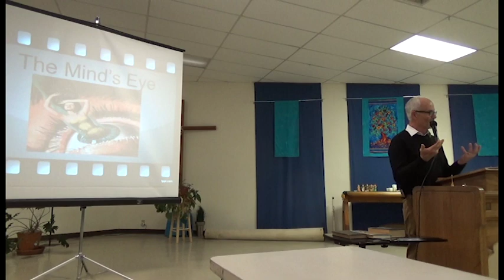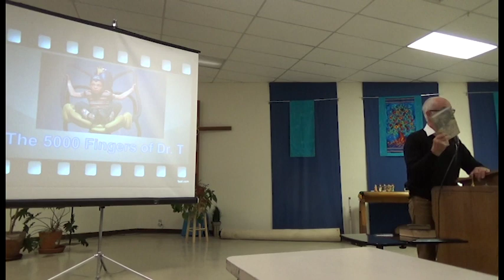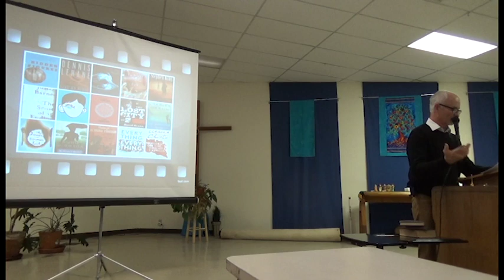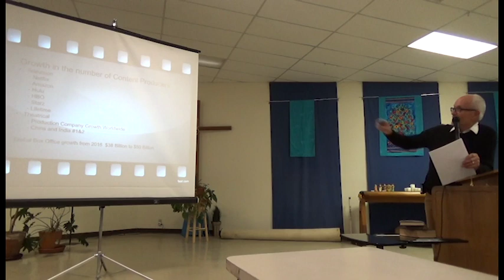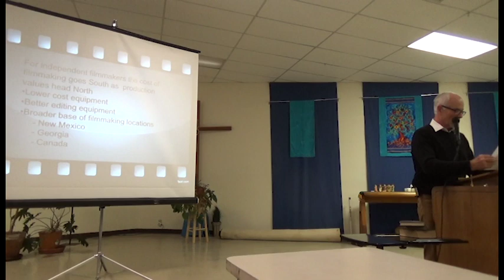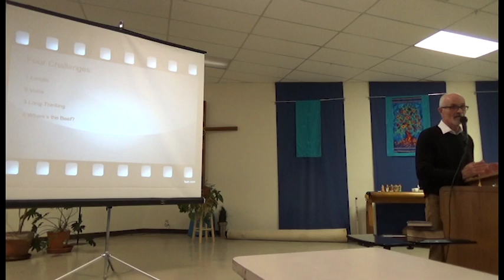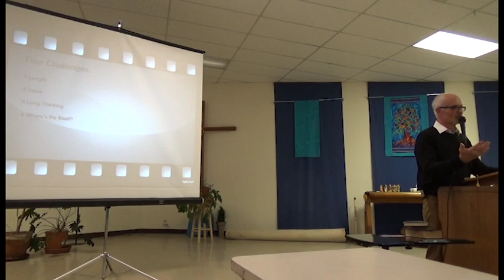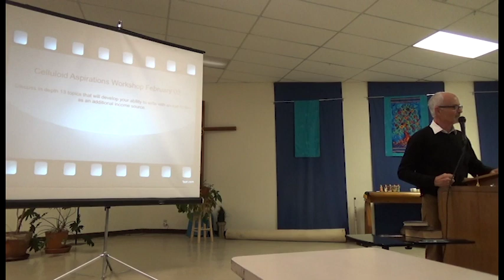SouthWest Writers Presents: Marc Calderwood on Fiction and Film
This recording is from our January 16th meeting, when Marc Calderwood gave a talk on "Celluloid Aspirations"